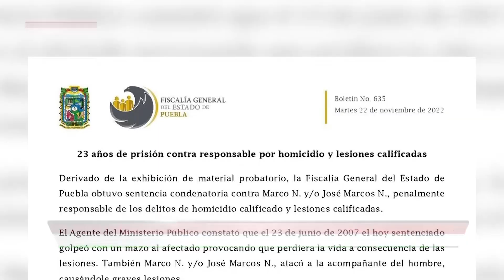🔴 Hechos del día… Una camioneta con bebidas alcohólicas, fue abandonada, luego de chocarla.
🔴 Hechos del día… Una camioneta con bebidas alcohólicas, fue abandonada en Periférico, luego de chocarla; un hombre fue sentenciado a 23 años de prisión por matar a un hombre en 2007; tres presuntos narcomenudistas fueron aprehendidos en Tehuacán.